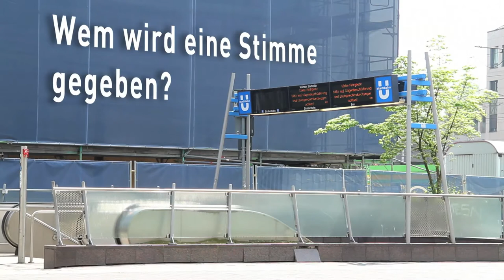Ibrahim Amir - Homohalal (Mülheimer Theatertage NRW - Stücke 2018)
Die Urfassung von Ibrahim Amirs Stück "Homohalal" entstand im Rahmen einer Besetzung der Votivkirche in Wien. Später wurde es in Dresden in Zusammenarbeit mit dem Ensemble des Staatsschauspiel und der Regisseurin Laura Linnenbaum weiterentwickelt. Der Autor spricht über diese Zusammenarbeit und die vielen Stimmen und Geschichten, aus denen das Stück enstand.